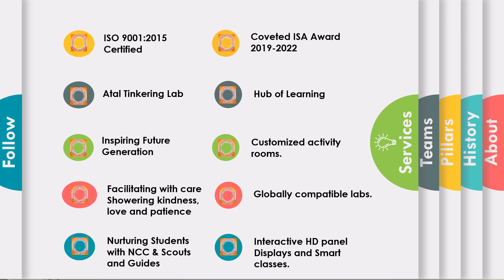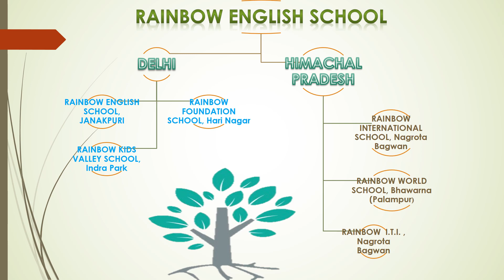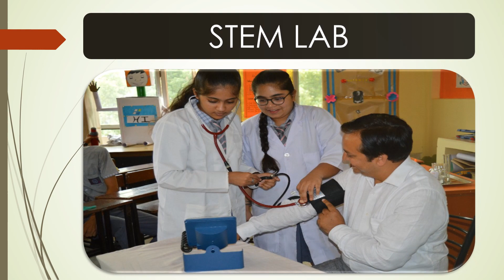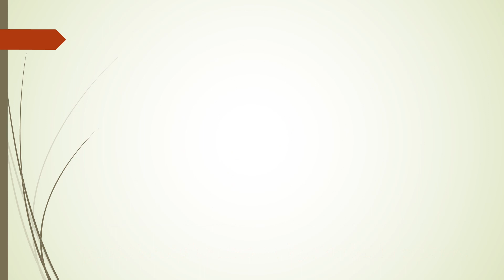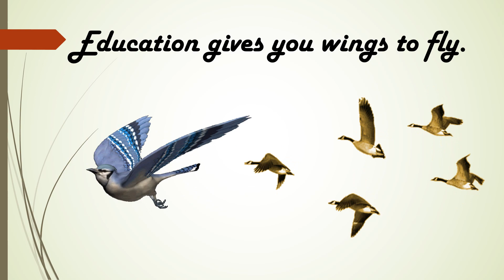About School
About Rainbow English School